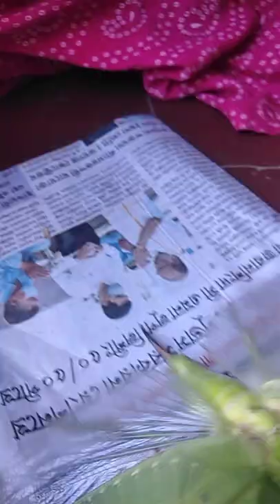4 July 2022